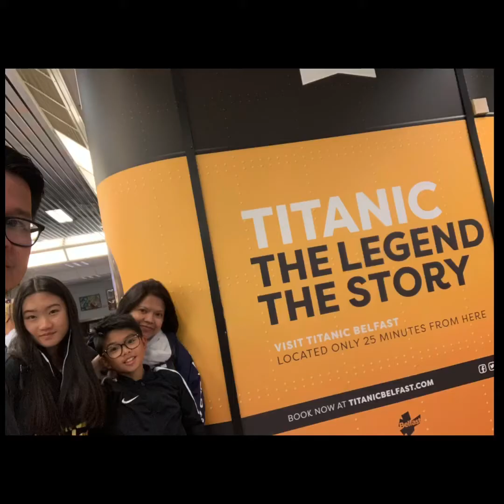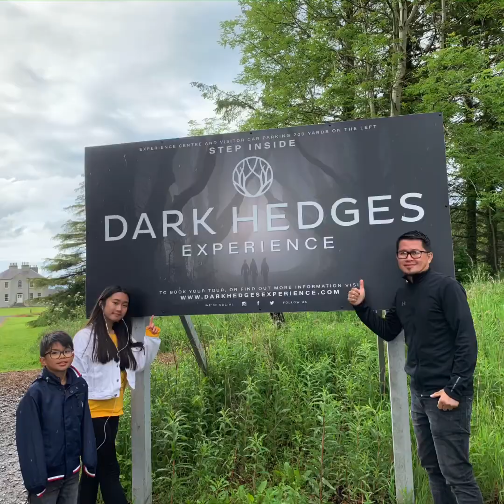Ireland 🇮🇪 themarcosestravel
Family adventure in Ireland.